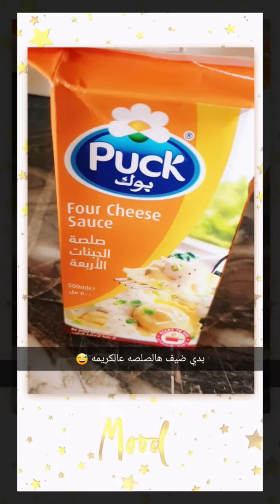طريقه دجاج مع الفطر والكريمه /صيدلانيه_حلبيه